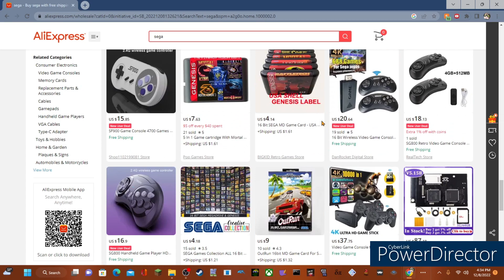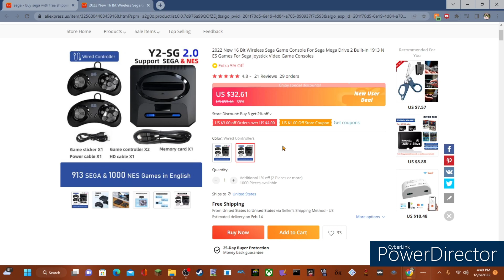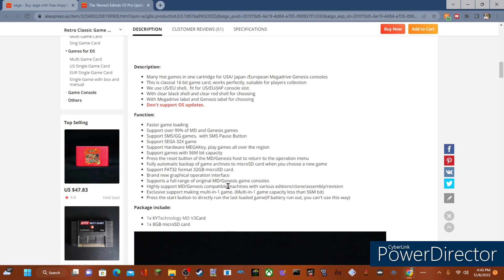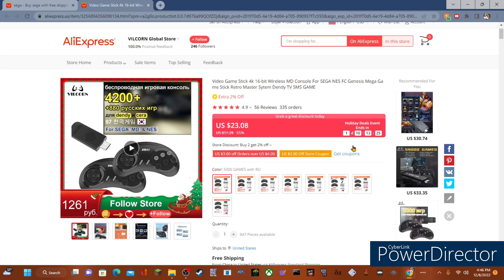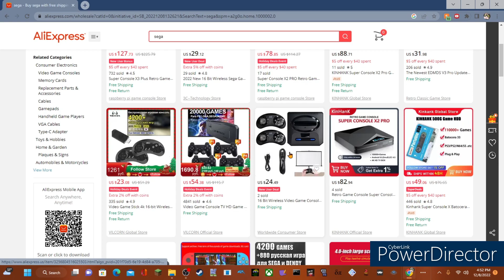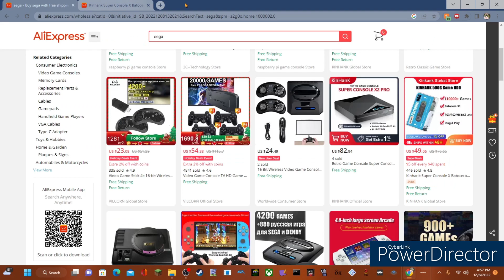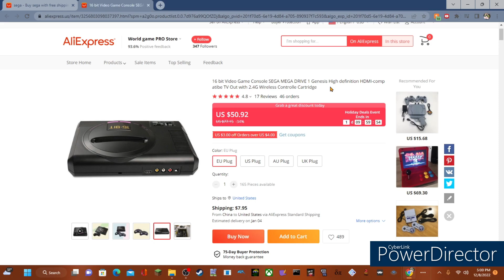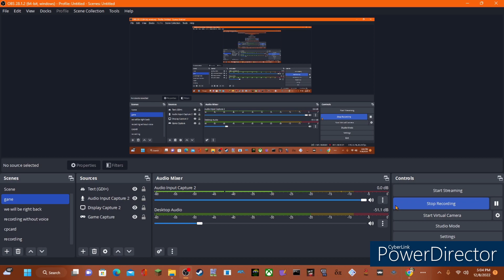I SEARCHED FOR SEGA ON ALIEXPRESS AND WHAT I FOUND WAS SURPRISING